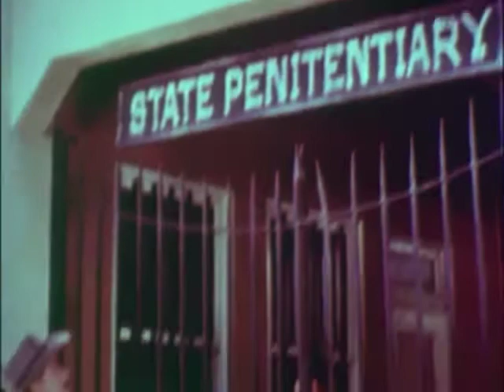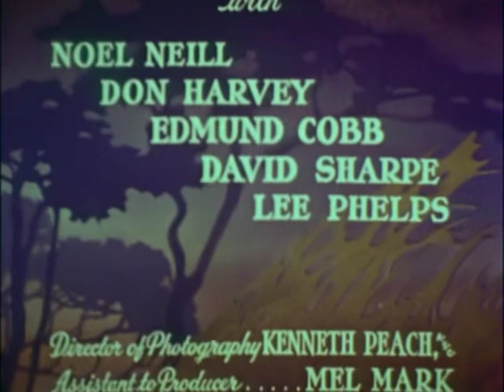The Cisco Kid (1950) | Season 1 | Episode 7 | Chain Lightning | Duncan Renaldo | Leo Carrillo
In this classic American Western show, the Cisco Kid and his English-mangling sidekick Pancho travel the old west in the grand tradition of the Lone Ranger, righting wrongs and fighting injustice wherever they find it.

Synopsis:
A super fast on the draw ex-convict gets out of prison, and is bent on killing Cisco and Bill Shannon for sending him there.

Director: Eddie Davis
Stars: Duncan Renaldo, Leo Carrillo, Christine Larson